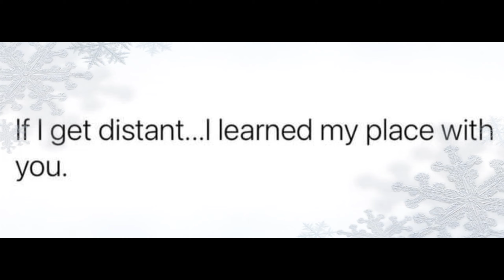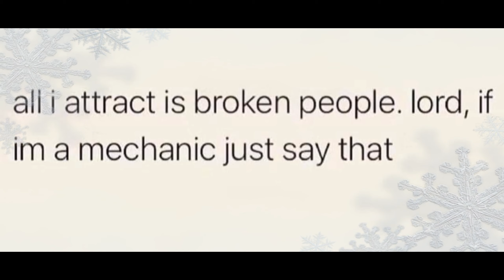ATTRACTING THE BROKEN!!!